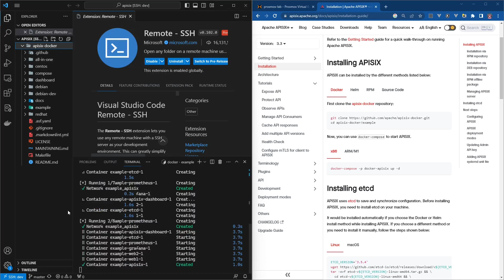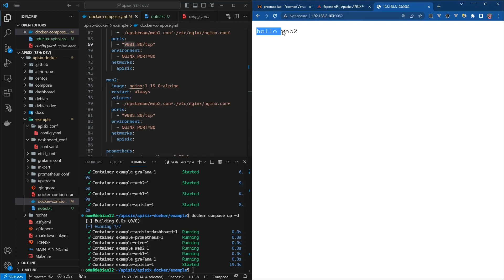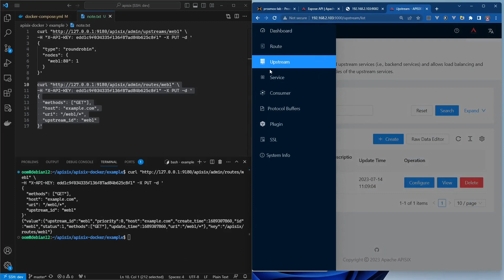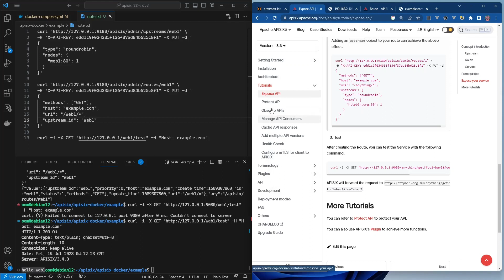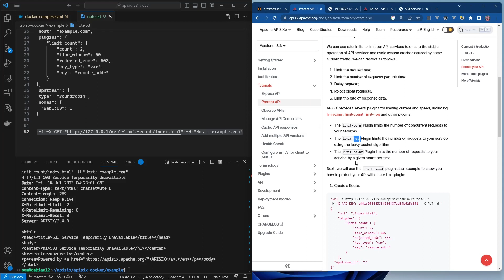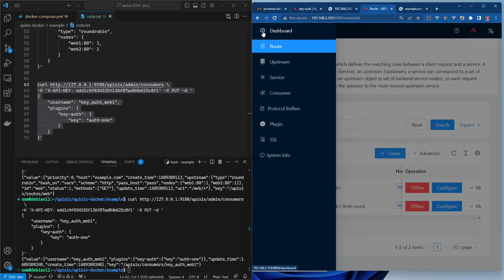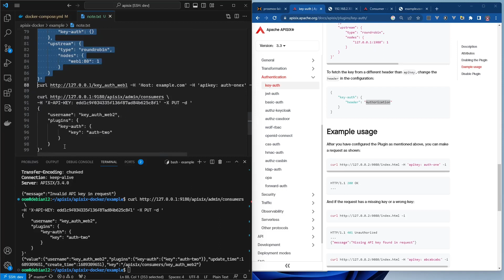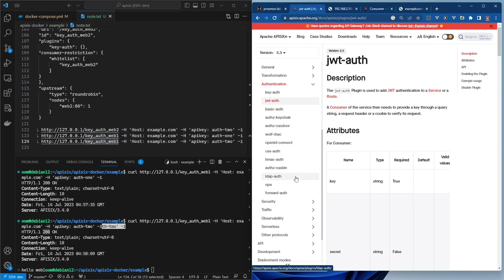แนะนำ APISIX API Gateway เกรด Enterprise ใช้ฟรี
APISIX เป็น API Gateway ใช้งานได้ฟรี  มีฟีเจอร์ระดับ Enterprise โดยปรับเพิ่มฟีเจอร์จาก plugin สามารถคอนฟิกผ่าน API หรือ Web UI ได้
    API Gateway เป็นส่วนสำคัญใน Microservice เพื่อรวมแต่ละ Service เข้าด้วยกัน นอกจากนี้ก็ยังใช้ทำเป็นด่านหน้าเพื่อทำ Reverse Proxy, Loadbalance, Cache , ซ่อนระบบภายในจากภายนอก ทำ authentication , Rate Limit ฯลฯ
    วีดีโอเกี่ยวกับ API Gateway ก่อนหน้าจะใช้ Traefik กิน resource น้อยไม่ต้องมีฐานข้อมูลใช้แค่คอนฟิก ผมว่าเหมาะกับใช้ Development หรือ Production ที่ไม่ซับซ้อน แต่ถ้าจะเอาฟีเจอรดีๆ ก็ต้อง Traefik Enterprise ซึ่งเสียเงินเพิ่ม ก็ใช้ APISIX แทนน่าจะดีกว่า